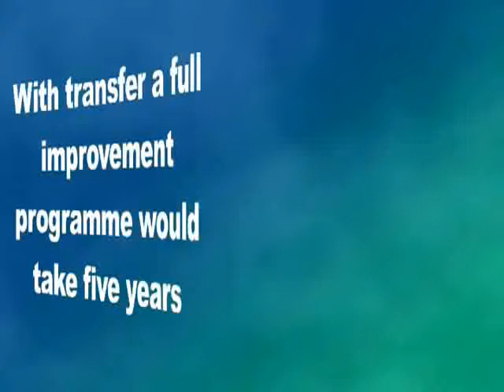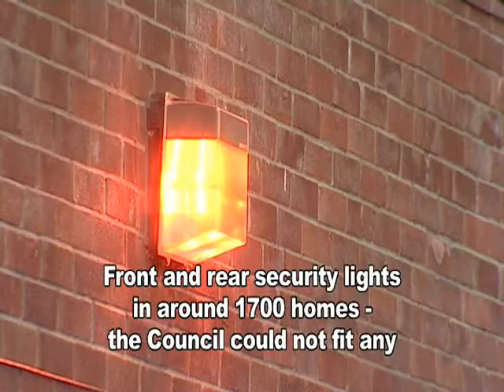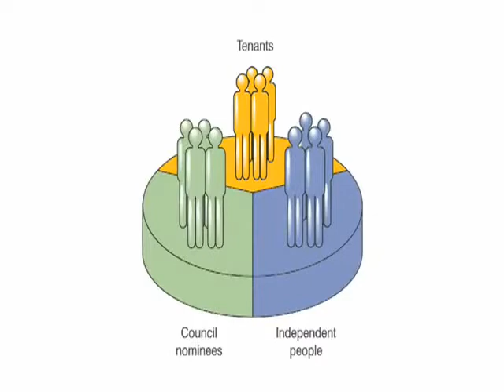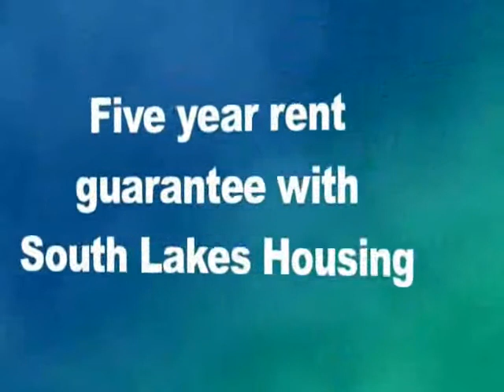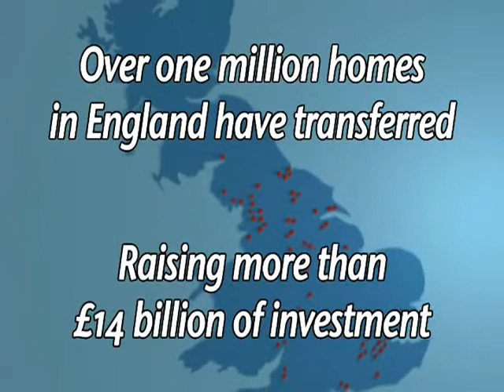South Lakes Housing Transfer Part 2 of 2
Since SLH was created in 2004, we have gone on to spend £21 million on installing new kitchens, bathrooms and heating systems bringing homes up to the Government's Decent Homes Standard to about one third of the housing stock.

In 2010, SLH worked with SLDC, tenants and leaseholders on a 'Housing Options Study' to decide on the best way to manage your homes and sustain the decent homes standards we have achieved in the future. All tenants were invited to give their views and over 800 responded to a questionnaire and 250 tenants attended 22 'drop-in' sessions held throughout the district.

Since then, the Coalition Government have announced its plans for the future funding of social housing as part of the Comprehensive Spending Review and Localism Bill. At a Full Council Meeting on 29th March 2011 Councillors decided to formally consult all tenants on transferring the ownership of all its houses to a new-style SLH.